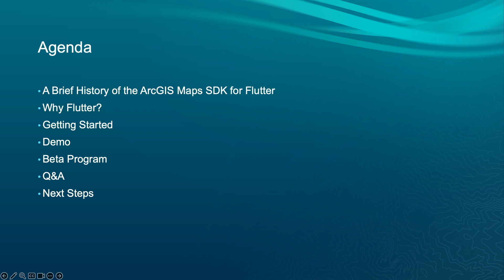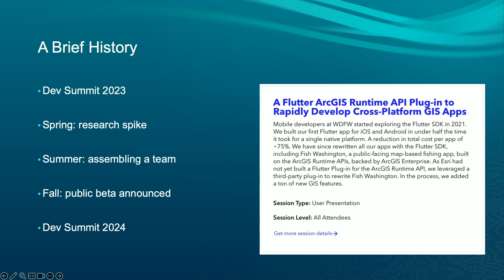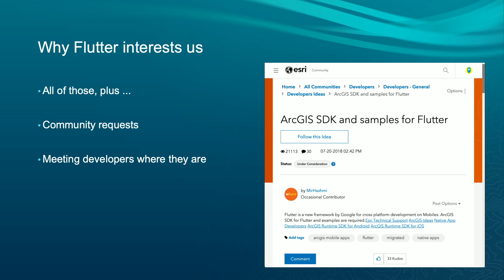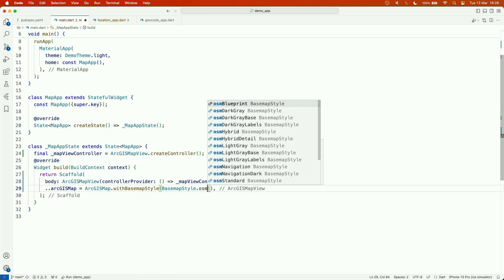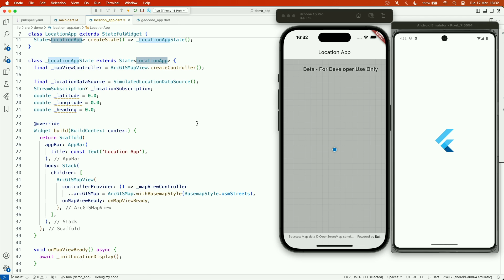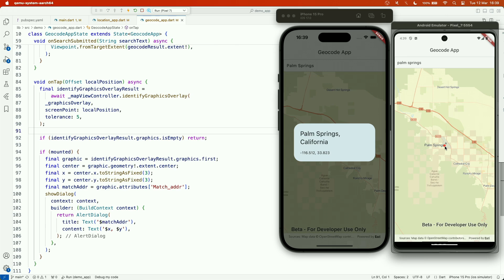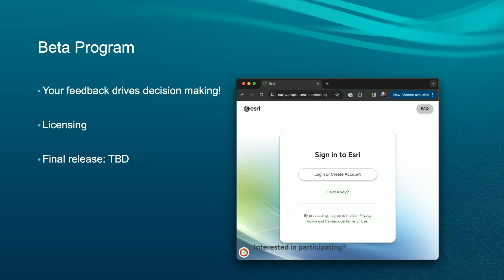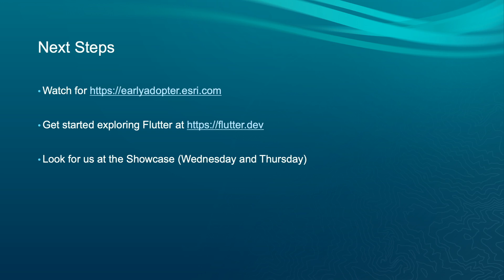ArcGIS Maps SDK for Flutter: An Introduction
Flutter is a powerful cross-platform framework making waves across the mobile development community. Its modern API design, extensive tooling, and active open-source community make it a popular choice for organizations that want to build apps for multiple platforms from one codebase. In this talk, you’ll learn about Esri’s upcoming beta release of ArcGIS Maps SDK for Flutter. We will discuss the key features, how to get started, and the future roadmap of the product.

📹 More Esri Developer Summit 2024 videos

🕑 Chapters
00:00 - Introduction and session overview
02:02 - Agenda and brief history of Maps SDK
08:53 - Why choose flutter?
17:03 - Getting started with Flutter
19:04 - Displaying a map using Flutter
31:16 - Example apps: location and geocoding
42:08 - Beta program details
45:04 - Platform support and licensing
47:45 - Q&A session
52:51 - Final thoughts and next steps